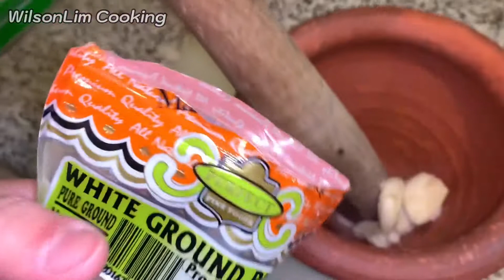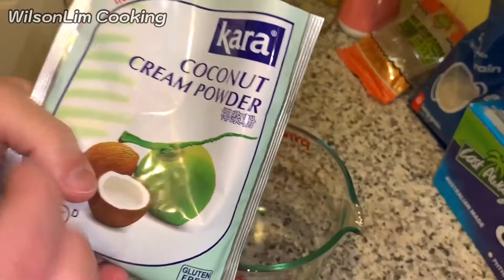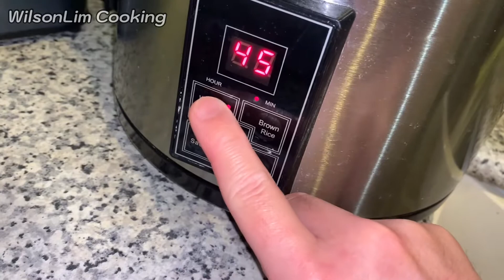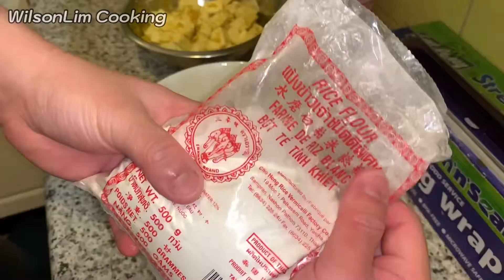Vlog Wilson: Masak Ini Biar Kangen Kampung Halaman | Cook Yellow Coconut Rice + Peanut Satay Sauce